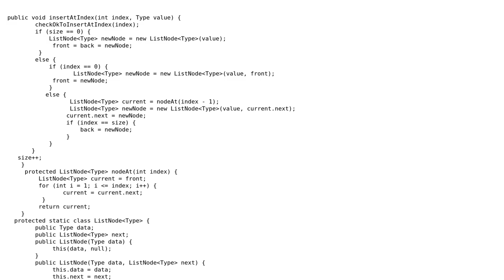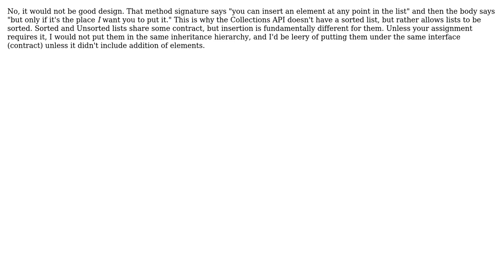Code Review: Design/reiterate or code reuse for linked list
With thanks & praise to God, and with thanks to the many people who have made this project possible! | Content (except music & images) licensed under CC BY-SA | Music | Images & others | With thanks to user Jamal user Eric Stein user committedandroider and the Stack Exchange Network Trademarks are property of their respective owners. You are responsible for your own actions.